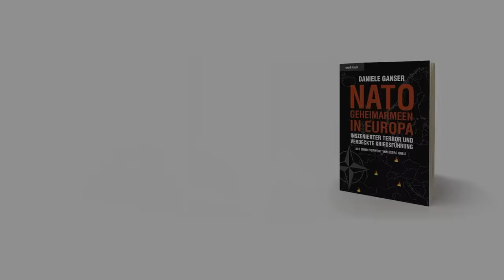Dr. Daniele Ganser und Dr. Ulrike Guérot sprechen über NATO und BRICS - (Podcastfolge 29.11.23)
Die NATO (USA) galt jahrelang als der Garant für Frieden, Freiheit und Bewahrer der Menschenrechte. Dr. Daniele Ganser und Dr. Ulrike Guérot analysieren in diesem Gespräch, wie weit dies heute noch stimmt und entwerfen Perspektiven für ein friedliches Europa jenseits der EU.